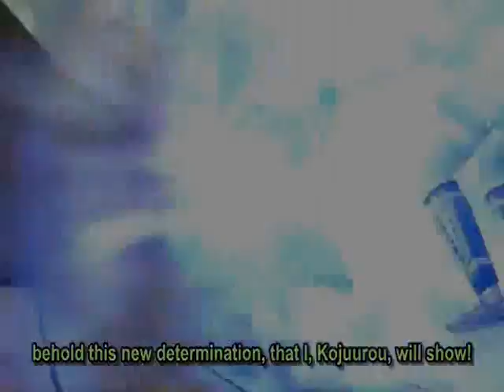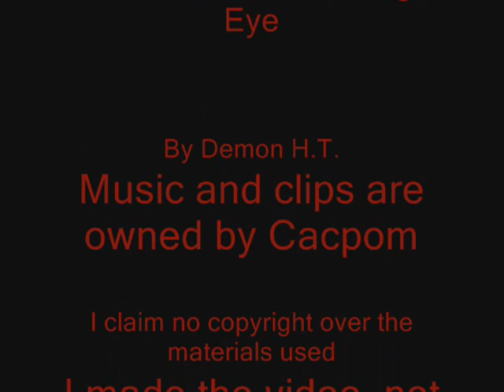Kojuro Katakura - Determination of The Right Eye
A video for The Right Eye of the Dragon - Kojuro Katakura
I used his music from the game: Sengoku Basara 2: Heroes.

I merely created the video, not the materials used.

~Demon H.T.